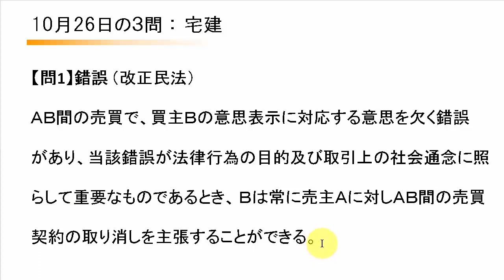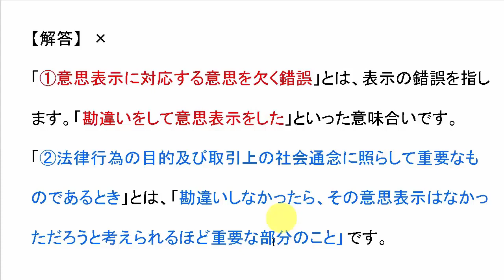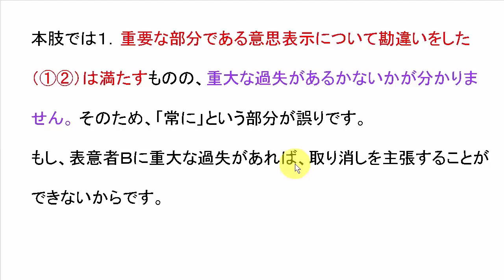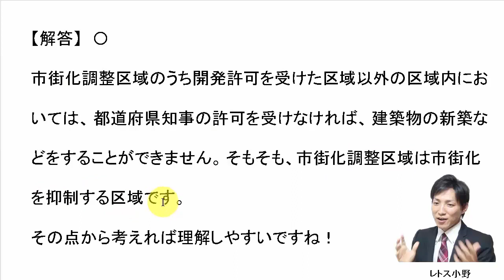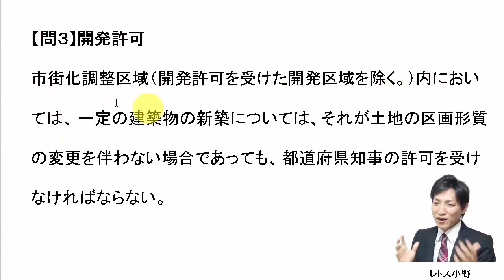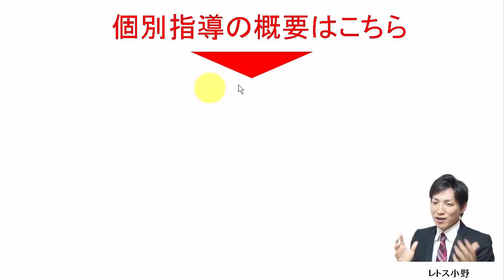【宅建過去問】10月26日の３問【レトス小野】宅建過去問解説